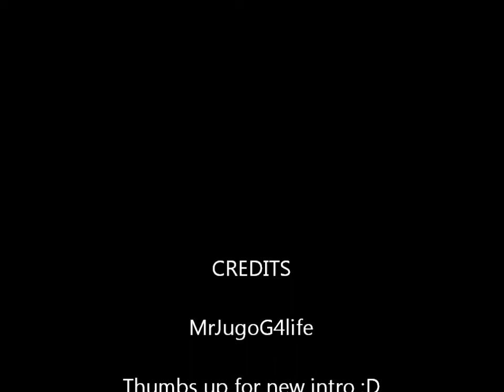FarCry "Beat the Camps": Carrier Deck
as it says, the carrier deck, lotsa people fail here because they eiher run away from the chopper and get mowed down by the M134 and there isalso not very much cover up there in the middle, there is cover on one side and the other side but eventually u think u have to mke a run for it welll you dont check the gameplay and it will help alot i think :D